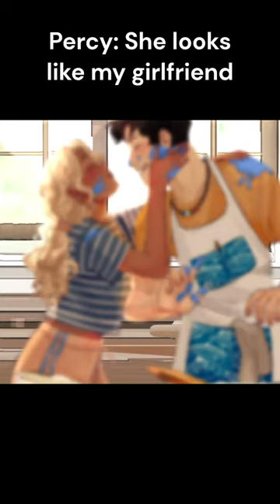Percy is a simp(Rachel gets rejected AGAIN)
the Percabeth animations are by @kmbrose